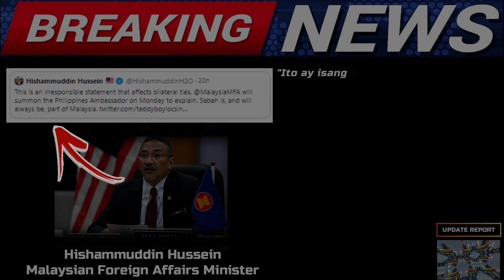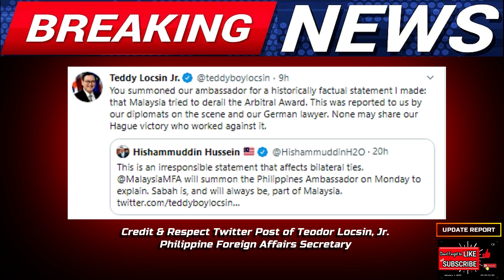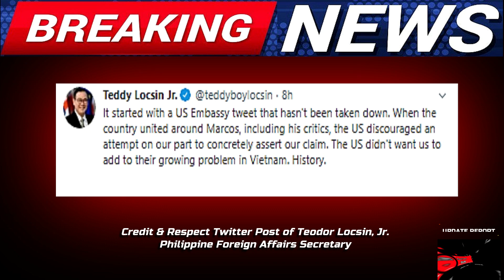BREAKING NEWS SECRETARY LOCSIN STAND BY HIS STATEMENT SABAH IS NOT IN MALAYSIA | IBALIK SA PILIPINAS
SUBTITLE -  FILIPINO
LANGUAGE/VOICE - FILIPINO

-Secretary Locsin Jr. Twitter Post

NEWS RUSSIA OK MAG EXPORT NG BRAHMOS SA PILIPINAS | RUSSIA AYAW MAG EXPORT NG BRAHMOS SA CHINA